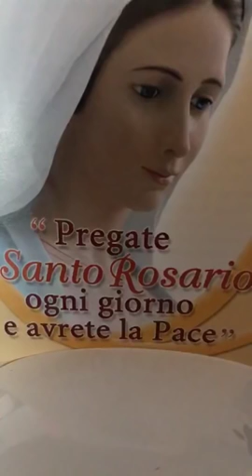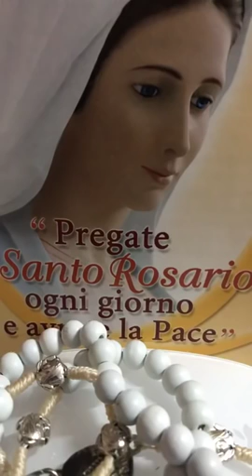Facciamo un bel Rosario insieme ( Paolo)